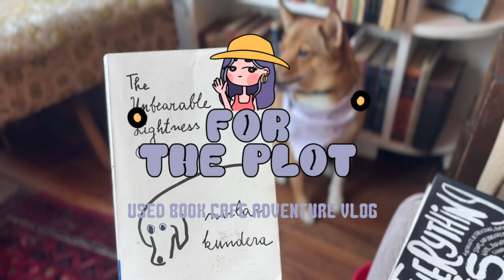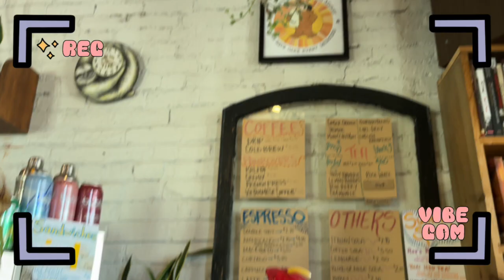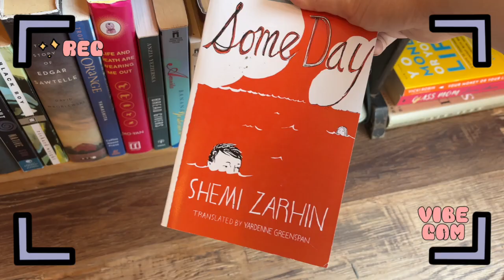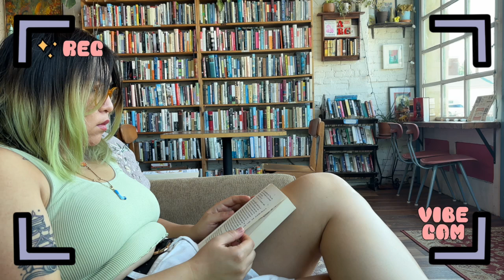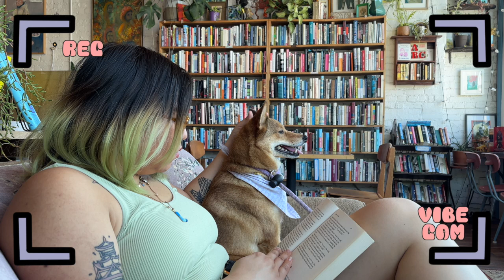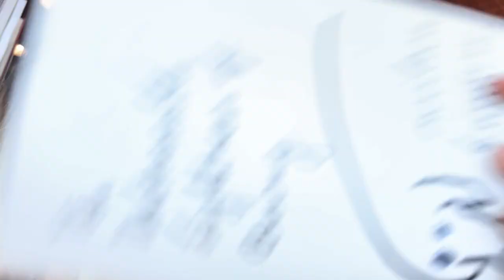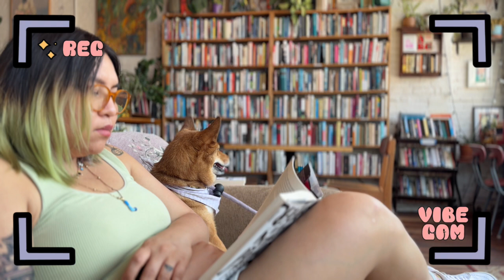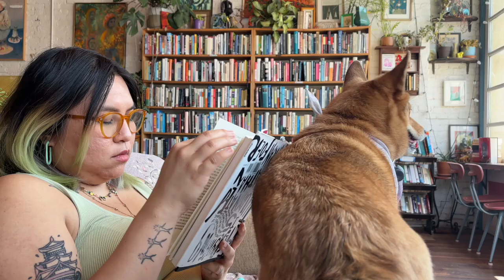summer used book cafe adventure vlog ᯓ★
Besties don't gatekeep! Hang out with me at my favorite neighborhood staple: Mickey's coffeeshop and used bookstore

0:00 oh hai, my funky friends!
0:46 let's have a coffee and reading date!
01:26 cute pup walk
04:55 we've arrived!
06:07 let's find some used books!
07:37 scone and Vietnamese iced coffee
10:14 the unbearable lightness of being  by Milan Kundera
13:35 thoughts so far!
15:38 everything is illuminated by Jonathan Safran Foer
19:03 thanks for hanging!

s o c i a l   m e d i a - let’s connect, friends!

Instagramᯓ★

TikTokᯓ★

Twitchᯓ★

check out the funky cutie website  ᯓ★

𖤣

𖥧

𖡼

𖤣.𖥧.𖡼.⚘𖤣.𖥧.𖡼.⚘𖤣.𖥧.𖡼.⚘𖤣.𖥧.𖡼.⚘𖤣.𖥧.𖡼.⚘
tag time ᯓ★